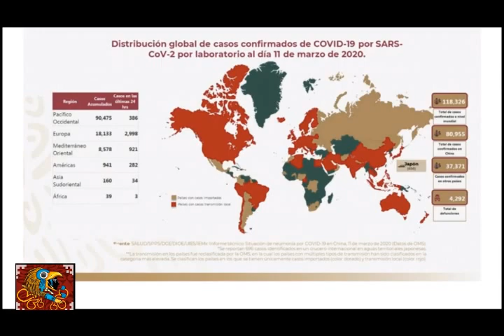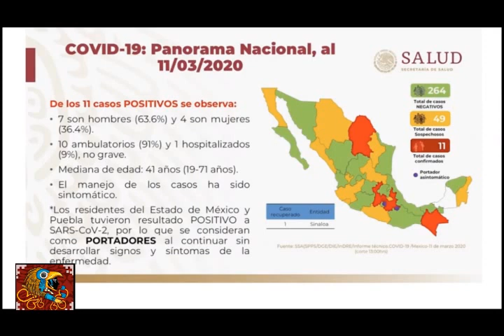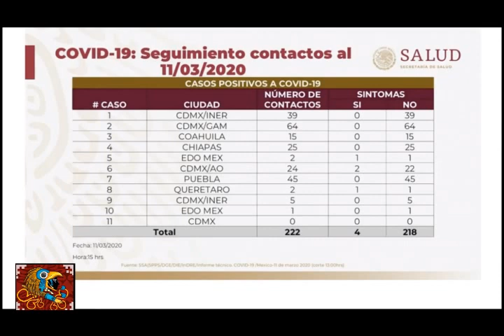CORONAVIRUS 11 MARZO 2020 (MÉXICO)